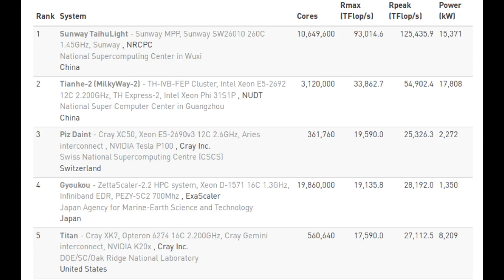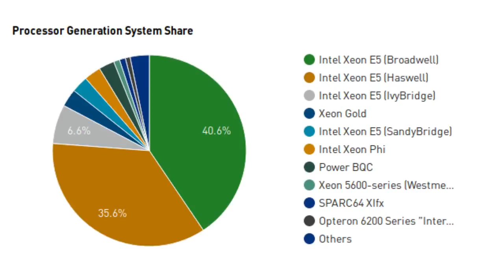China overtakes U.S in the Top 500 Super Computers List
According to the latest TOP 500 List of Super computers,   China has overtaken the US in the super computers.

China now claims 202 systems within the TOP500, while the United States claims 143 systems.

 Japan is in third place, followed by Germany , France , and the UK .

Just six months ago, the US led with 169 systems, with China  at 160.

China has also overtaken the US in aggregate performance as well. The Asian superpower now claims 35.4 percent of the TOP500 flops, with the US in second place with 29.6 percent.

All 500 of the World's Top 500 Supercomputers Are Running Linux.

A total of 471 systems, representing 94.2 percent of the total, are now using Intel processors, which is slightly up from 92.8 percent six months ago. The share of IBM Power processors is at 14 systems, down from 21 systems in June.